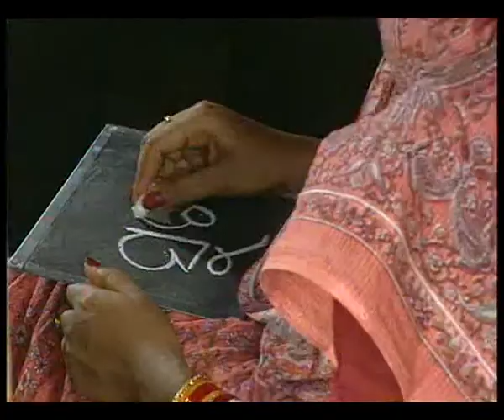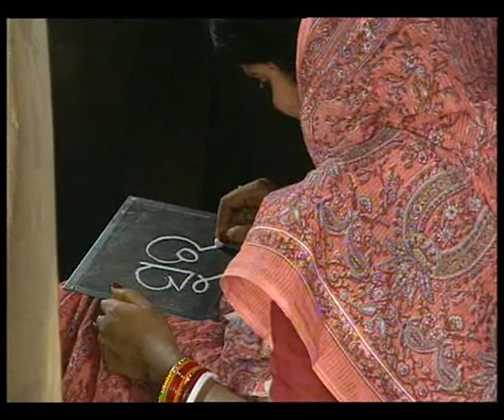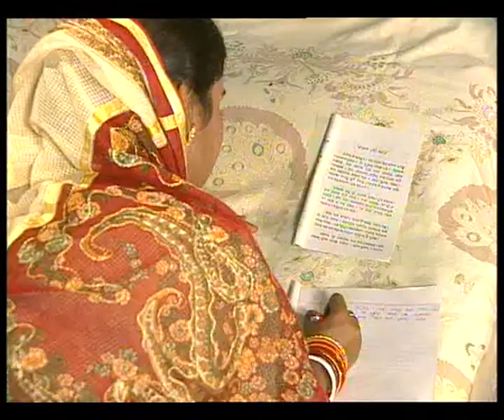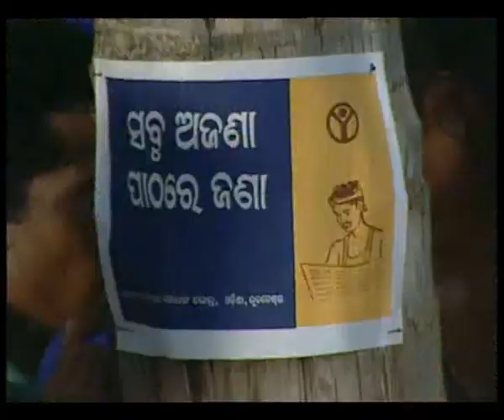RUCHEE EP 4